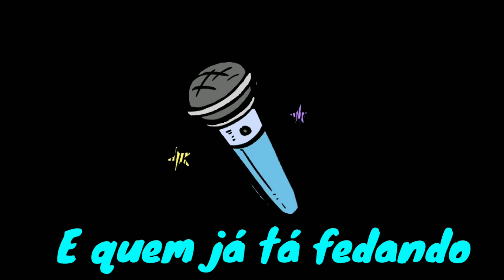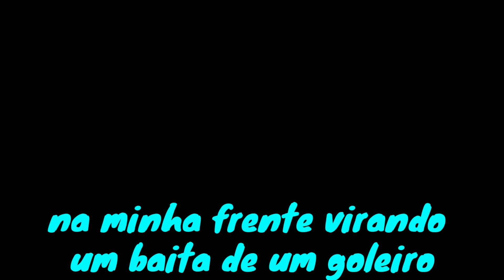Eu e meu ADC | Tribo da periferia - Insônia | paródia League of legends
Todos que jogam de suporte sabem a treta que é pegar um ADC bom e ao contrário também kkkkk .
Se você desenha ou tem o sonho de desenhar , conheça o curso de fan art super profissional acessando esse

 Matei o jungle outra vez
Botaram meu adc pra mamar
por que meu time todo tá bem aqui
Despreparado só para lutar só pra lutar
Eu sei que essa lane tá toda ferrada
Cadê aquela gostosinha das adagas ?
Ela aperta R e não sobra mais é nada
Que ruivinha mais bonita mais bonita
Eu e meu ADC
é oq me faz querer perder
é oq me faz enlouquecer
É oq me faz querer perder e ver que o lol é sempre o mesmo
 Solta esse ADC e vem
Que eu só vim pra ganhar nessa zorra
Bem do nosso jeito
Não vai me tiltar meu bem
Sua gameplay me faz vomitar
Se vim aqui farmar nois vai pra outro lugar oooooooo
Colocaram meu adc pra mamar meu adc  pra mamarrrr
Mais uma vez enlouqueceu
Para de patifaria
Eu e meu adc se ganharem é uma covardia
Queria só um cara bom
não feda não
que vai dar bom
e quem já tá fedando Meto logo no botão
E quantas vezes vi a cara de um adc que só mamou
me serviu de motivação para mano tu só trollou
e quem diria que dessa vez é minha vez sou eu que bano
Para com essa vaidade mano tu tá me tirando ?
Senta aqui no meu colo meu bem
Se quiser ir pro mid eu vou e tudo acaba bem
Aqui não é CBLOL mas aquele sapo nois roubou
Vou pro mid vou pro top não sei mais pra onde vou
Quero paz nessa equipe precisamos mais de amor
Se meu atirador sair do jogo ele me fez é um favor
E como é bom Vencerrrrrr
O jungle passe e cê nem vê
Para de morrer
maluco chora feito um bebê
Logo logo vamo perder pdl mas é nois de novo
quem sabe não é nossa vez
Nossa vitória está perto esse é o nosso momento
o problema é o yasuo do ou tro time violento
Esse cara só fala de x1 então cai pra dentro
fala e vaza
Chama o jungle fi e eu que penso
Digita o jogo inteiro o yasuo open daquele jeito
não preciso nem tiltar até pq já foi feito
Mão de boeiro
meio trapaceiro
eu vi um farofeiro
na minha frente virando um baita de um goleiro
Até pensei anda sozinho e ce morre
Se eu não virar diamante minha alma que não dorme
o ataque daquela arvore é tudo indolor
se vacilar uma vez sua folha já queimou